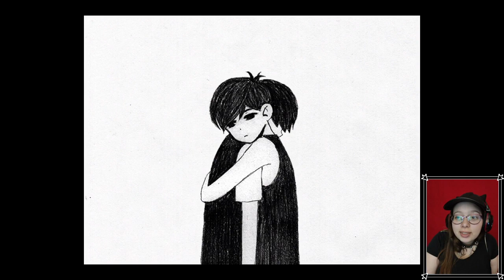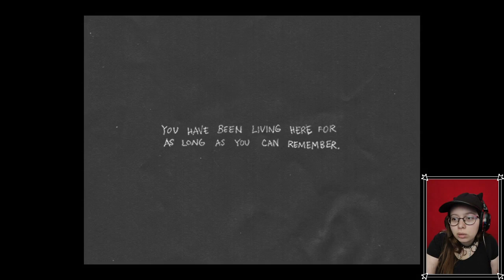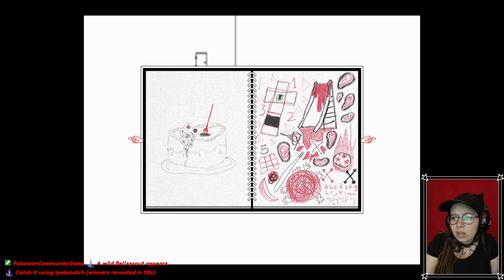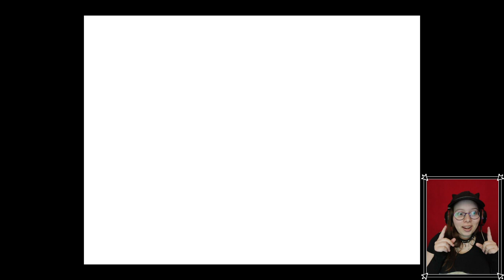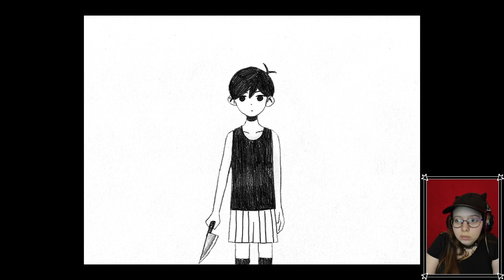It is not over yet pt.1 🖤 [#12] Omori 🖤 tw in description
My Twitch VOD from 14 October 2022